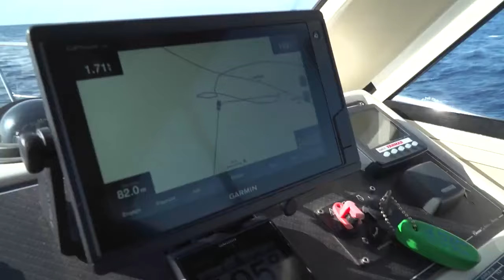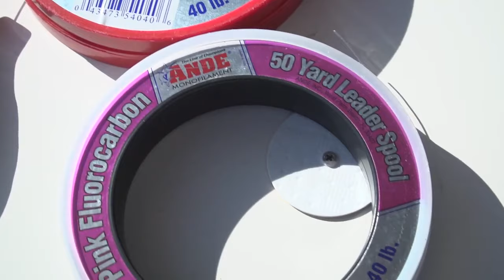Pesca ad inchiku e tecniche verticali in mare dalla barca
Acquista CANNE E MULINELLI IN OFFERTA SU (NEGOZIO DI PESCA 100% AFFIDABILE SPEDIZIONE SEMPRE GRATUITA in tutta ITALIA).
è la community di tutti gli appassionati di pesca in mare. Fa parte del grande gruppo PESCA TV ® che è la ITALIAN FISHING COMMUNITY che ritrovi su e che è composta anche dagli altri siti web delle tecniche di pesca
La nostra APP! Per essere sempre informato sui nostri nuovi video free installa l'App Pesca TV
Devi stampare online? Vai su o su
MERCHANDISING PESCA TV:
♥ Per essere sempre informato sui nostri nuovi video free iscriviti gratuitamente al nostro canale e alla newsletter sul sito , mentre se vuoi vedere nuovi video in esclusiva abbonati alla rivista Pesca dalla Barca, puoi farlo anche adesso con paypal a questo
Seguici anche su (follow us on):